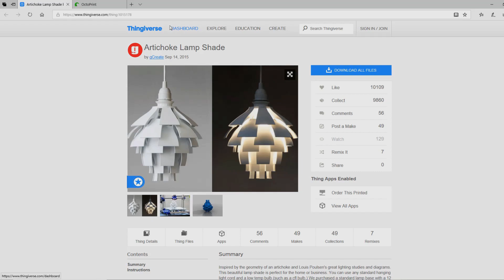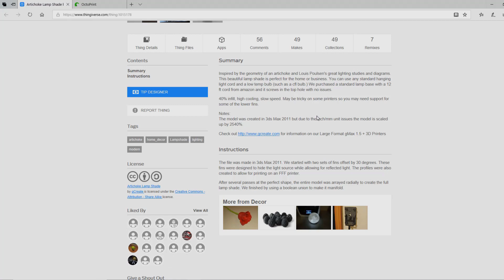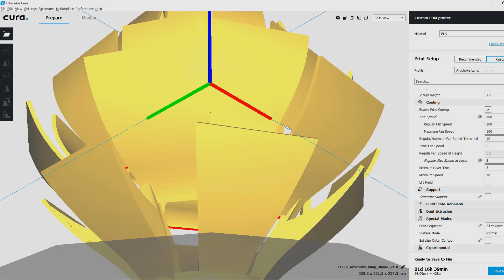3D Printed Lamp Shade - Top Cheap and Easy Makes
3D printed lamp shades fill a great niche in manufacturing, because complex shapes make for awesome lamp shades, and 3D printing is best at making complex things. This make is a perfect example of that, and almost topples the all-time best: lithophane lamp shades and light boxes. There is nothing like making a cool thing yourself. You can get the light socket that I used

If you think this is cool, you might want to check out the kinds of lithophanes that you can design at my